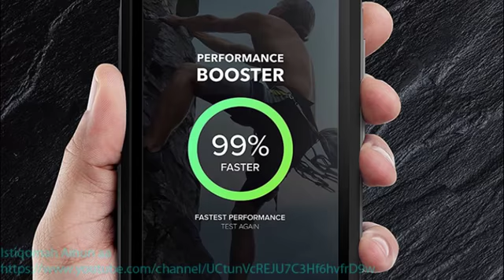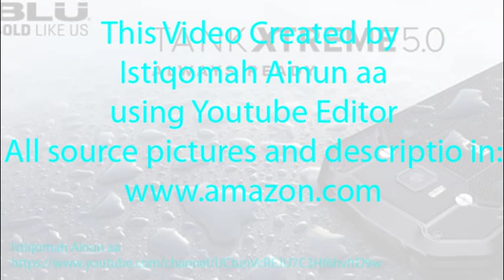BLU Tank Xtreme -5.0" Review Water and Shock Resistant Smartphone - Black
BLU Tank Xtreme -5.0" Water and Shock Resistant Smartphone - 3,000mAh Battery- Black
IP65 water resistant and dust certified smartphone, built to last with rubber Dual injections that serves as a cushion and absorbs the impact.
5.0” HD display with IPS and Corning Gorilla Glass 3; 5MP Autofocus Main Camera with LED flash + 5MP front Camera
8GB Internal memory 1GB RAM Micro SD up to 64 GB, Mediatek 1.3 GHz Quad core processor with Mali-400 GPU
Long lasting 3,000mAh battery and Android 6.0 Marshmallow
3G/4G HSPA+ (850/1700/1900/2100). GSM Quad band: US compatibility Nationwide on all GSM Networks including AT&T, T-Mobile, Cricket, MetroPCS, Straight Talk USA, and others
Product Description
Offer Type:Tank Xtreme 5.0  |  Color:Black
The tank Xtreme 5.0 constructed with durability and great hand held experience in mind. With a Dual injection design, tank Xtreme 5.0 will be the toughest smartphone you’ve ever owned.
Inspired Design
Designed with durability and function as the forefront. The Tank Xtreme 5.0 has a large shock absorbent rubberized frame. Rugged and durable, yet functional to meet your every multitasking need.
HD Display
The Tank Xtreme 5.0 provides an outstanding viewing experience with its 5.0” HD display. With a 720x1280 pixels amounting to a 294 ppi, this smartphone gives you a view like no other smartphone.